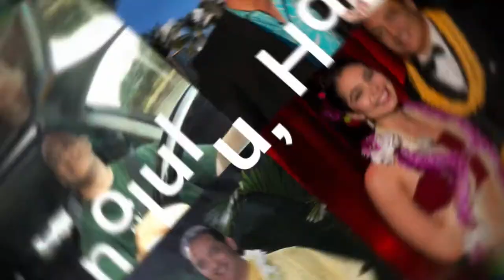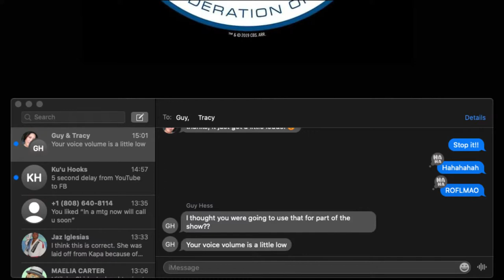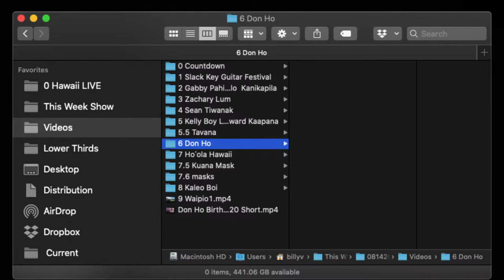Billy V LIVE - First show of August 2020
Aloha from Honolulu, Hawaii!  Coming up on todayʻs show:  Sean Tiwanak, Hawaiian Slack Key Guitar Festival - Waikiki Style, Gabby Pahinui Waimanalo Kanikapila, Kelly Boy De Lima, Ledward Kaʻapana and Danny Kaleikini, Zachary and Uʻilani Lum, Tavana has a new release  Kaleo Boi Kia, Letʻs Go Holoholo and more!